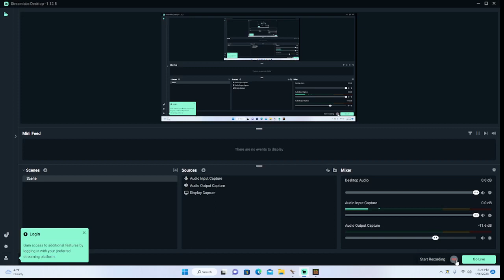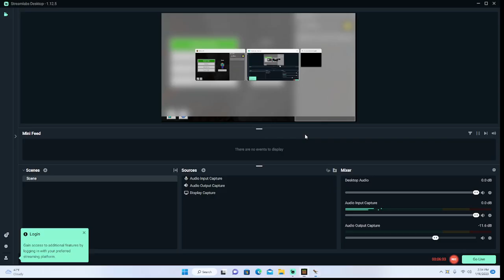I Made a Minecraft house in a Half Day - Survival Mode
I started in my Minecraft world and made a house as soon as I could.